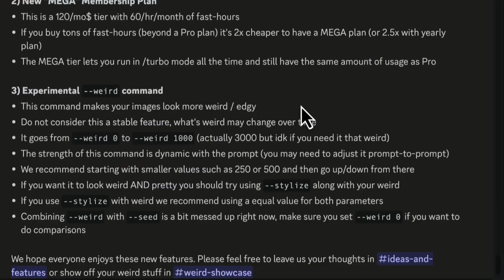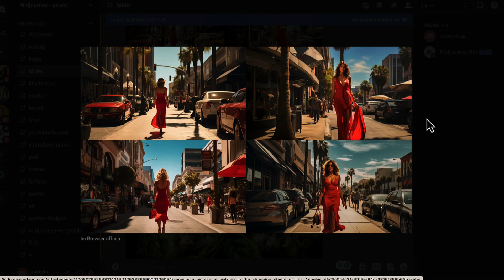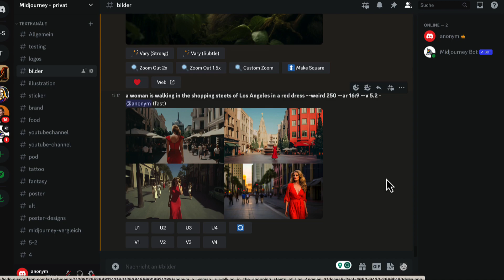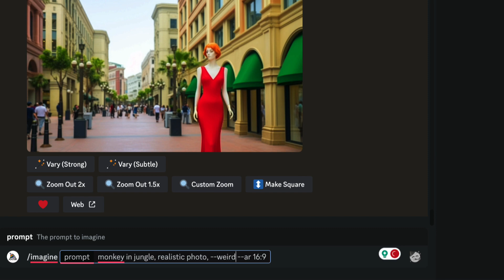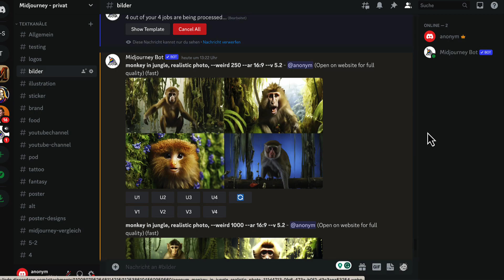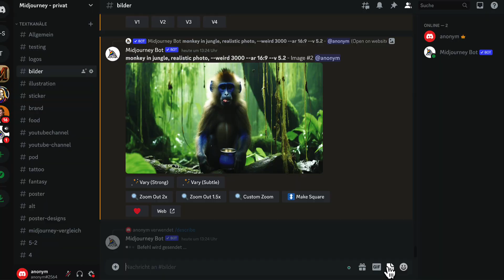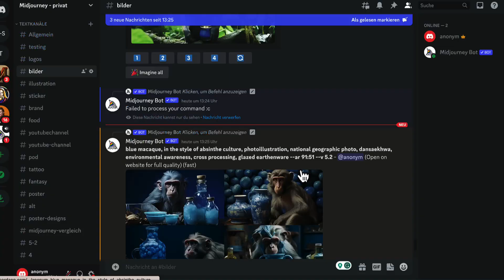Midjourney's NEUSTE Funktion - ziemlich WEIRD - Midjourney 5.2 Update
In diesem Video schauen wir uns die neue --weird Funktion bei Midjourney an.
Seit kurzem ist Midjourney 5.2 auf veröffentlicht und nun gibt es auch bereits weitere neue Funktionen. Was das Weird Feature alles so kann schauen wir uns in diesem Video an.

⭐️ Du hast Lust auf weitere Informationen? Trage dich in meinen Newsletter ein. Alle 2 Wochen erhältst du die neusten Informationen direkt in dein Postfach:

Lass mir super gerne ein Kommentar da! Das zeigt mir, dass jemand die Videos schaut und welche Inhalte Euch interessieren :)